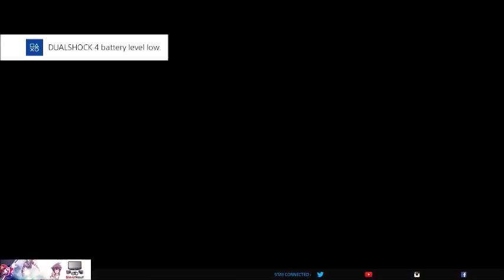Tales of the Borderland Ep 1 Part 1 THIS DUDE'S A JERK!!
YOOOO I'm BACK!!! It's been a long time since I've uploaded a video and i'm pleased to be bringing you videos again now that the semester is over. Now that's out of the way, I'm bringing you a walkthrough of telltale games tales of the borderland.